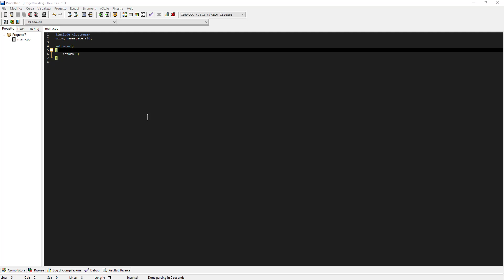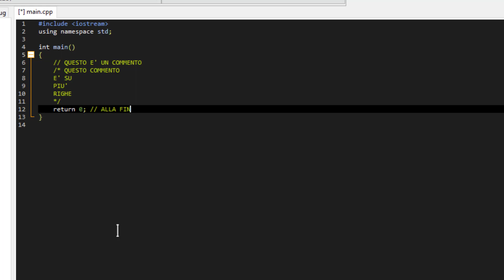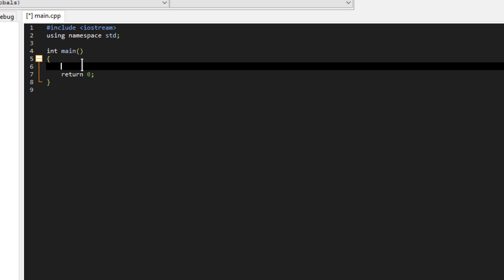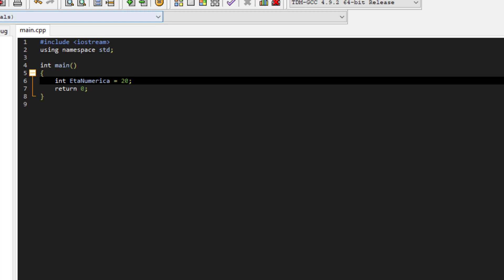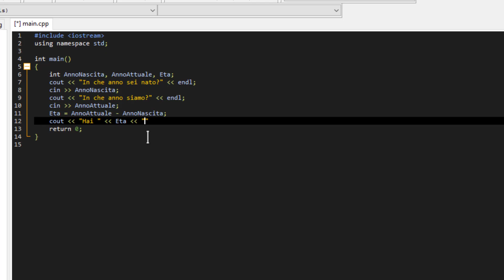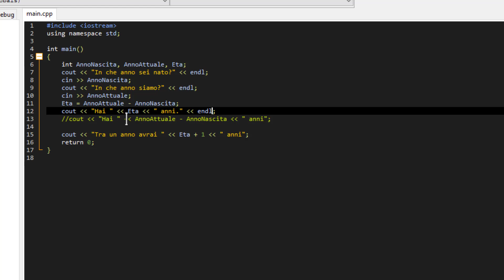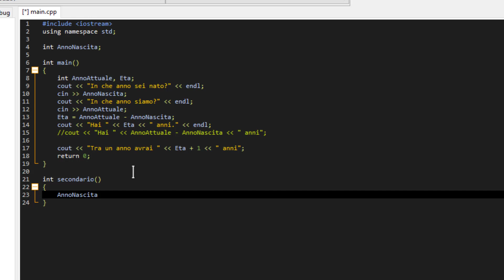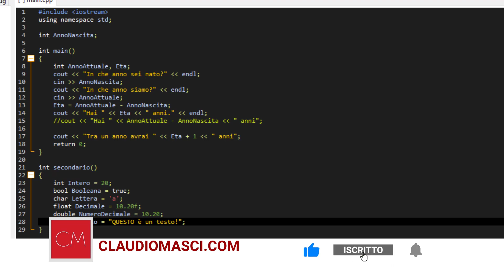Imparare a programmare in C++ - #2 - Commenti e Variabili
I commenti e le variabili sono alla base di ogni linguaggio di programmazione.
In questo tutorial impareremo come usare i commenti in C++, quali sono e come si usano le variabili di base.
Andremo inoltre a svolgere un esercizio di prova che partendo da anno di nascita e anno attuale ci riporta la nostra età (non tenendo conto di mesi e giorni).